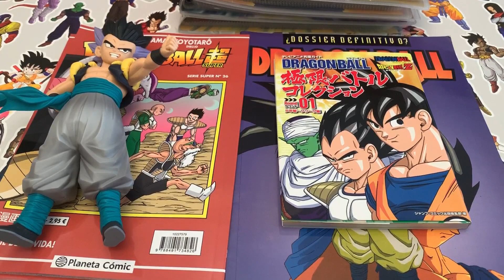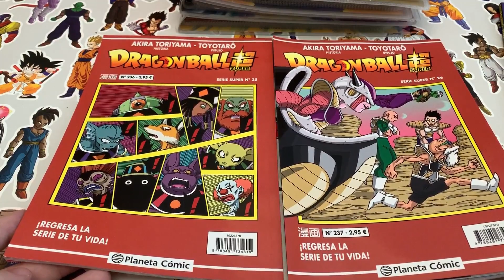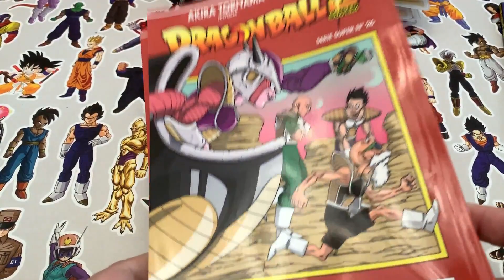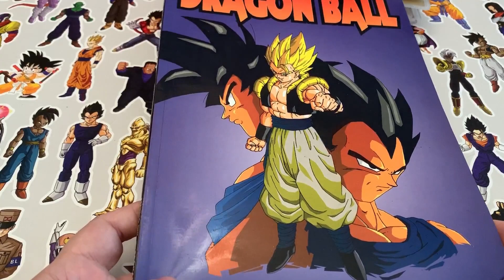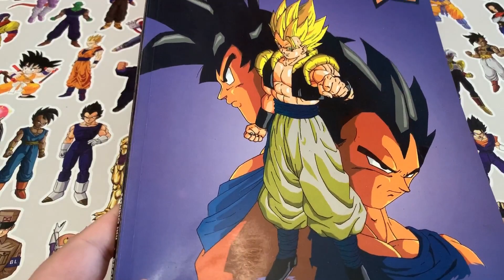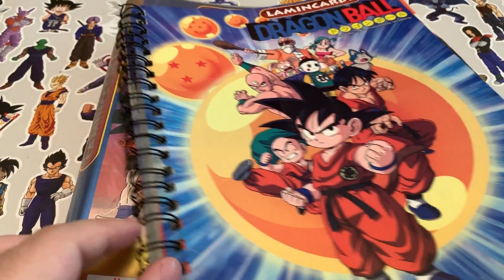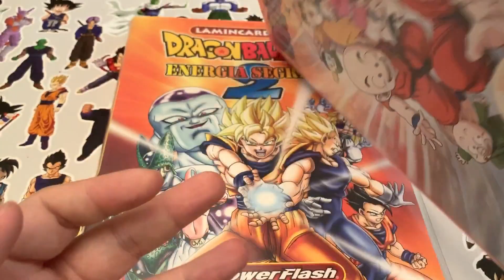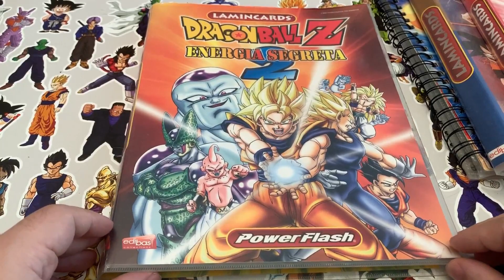Dragon Ball - Compras del Mes (1)